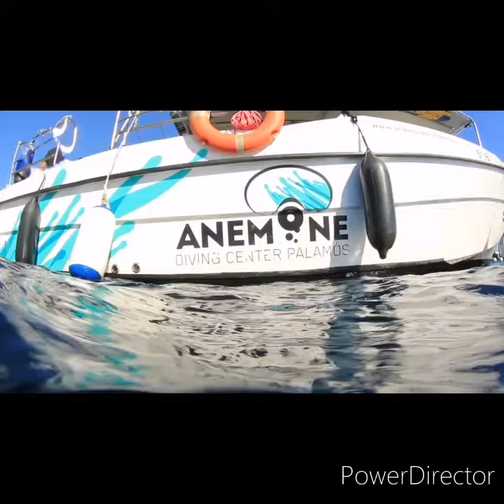EPISODIO 2 - ARRECIFE 🐙🐡🐟🐠🐚🦈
EL CANAL MUSIC AND DOCUMENTARIES LES COMPARTE UN NUEVO VIDEO DE LA SECCIÓN DE DOCUMENTALES.

EN ESTÁ OCASIÓN VISITAMOS EL ESTADO DE BAJA CALIFORNIA SUR Y DESCUBRIMOS SUS DIFERENTES PAISAJES, FLORA, FAUNA Y ARRECIFES DE CORAL. REALIZAMOS UNA GRABACIÓN EXCELENTE MOSTRADO VESTIGIOS NATURALES Y ARTIFICIALES.

PÓNGANSE COMODOS Y ACOMPAÑENME EN ESTÁ AVENTURA, DÓNDE DESCUBRIMOS OTRO HERMOSO LUGAR DE MÉXICO.